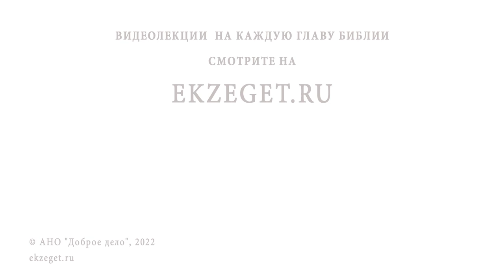В ХРАМ ХОЖУ, НО НЕ ЧУВСТВУЮ, ЧТО ДУША ЧИЩЕ СТАНОВИТСЯ. Протоиерей Димитрий Рощин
Команда Экзегет.

В сегодняшнем видео на библейском портале Экзегет со священником Димитрием Рощиным отвечаем на вопрос: "Стараюсь жить по заповедям, хожу в храм, но нет никакого ощущения того, что душа становится чище. Почему так происходит?"

🔸  Переходить от силы в силу
🔸  Ревность о дарах духовных
🔸  Постоянное совершенствование

📜 Читать Первое Послание к Коринфянам  главу 12, стих 31 (с толкованиями)